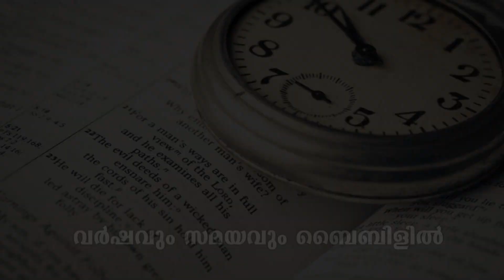VERITAS 70 || വർഷവും സമയവും ബൈബിളിൽ || Dr .Paul Kunjanayil mcbs